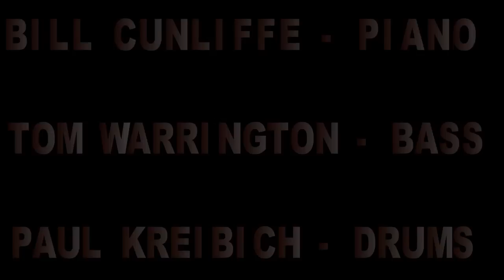Bill Cunliffe - Black, Brown & Beautiful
Live at the Culver Club

Feat.

Bill Cunliffe - Piano
Tom Warrington - Bass
Paul Kreibich - Drums